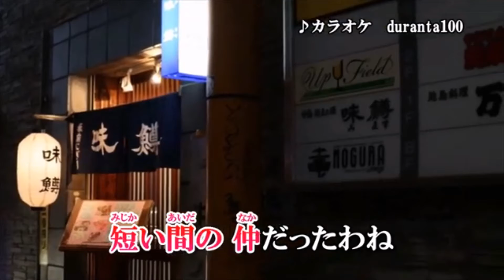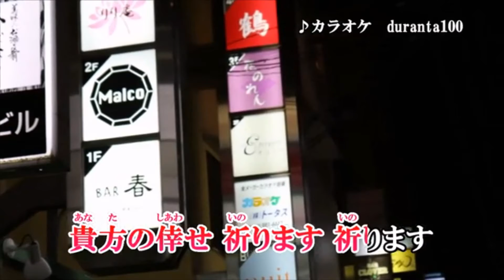あの頃私若かった長保有紀 歌いました😅 2021年9月8日発売